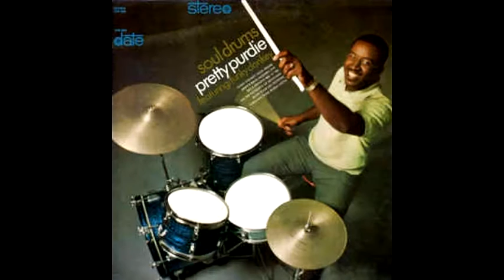Collection Drum Breaks Vol.7 (Drum Breaks Most Used By Rap & Hip Hop)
Collection Drum Breaks "Volume Seven"
Download the audio of this video in WAV format.
Drum breaks obtained from the songs of these artists:

Lee Mason & His Orchestra - "Shady Blues"

The Vibrettes - "Humpty Dump Part 1"

Instant Funk - "I Got My Mind Made Up"

Smokey Brooks - "Spin-It Jig"

Talkingheads - "Seen And Not Seen"

Z.Z. Hill - "I Think I'd Do It"

Billy Preston - "Uptight"

David Bowie - "Soul Love"

The Main Ingredient - "You Can Call Me Rover"

Claudja Barry - "Love For The Sake Of Love"

The Meters - "Hand Clapping Song"

Brick - "Dazz"

The Third Guitar Featuring Eddie Holloway - "Baby Don't Cry"

Spoonie Gee - "Love Rap"

Andrew Gold - "Never Let Her Slip Away"

Coalkitchen - "Keep On Pushin'"

The Rimshots - "Dance Girl"

The Dells - "Does Anybody Know I'm Here"

Aretha Franklin - "Rock Steady"

The Grassroots - "You And Love Are The Same"

Sweet Thursday - "Gilbert Street"

Bar-Kays - "Humpin'"

Tower Of Power - "Ebony Jam"

Pucho & The Latin Soul Brothers - "Got My Self A Good Man"

Shades Of Brown - "The Soil I Tilled For You"

Trevor Dandy - "Is There Any Love"

Frankie Valli - "Grease"

Steely Dan - "Do It Again"

James Brown - "Soul Pride Part 2"

Walter Murphy - "Hocus Pocus"

Edwin Starr - "Runnin'"

Ruby - "Running Back To Me"

Compost - "Buzzard Feathers"

The Knack - "My Sharona"

Bo Diddley - "Hit Or Miss"

Lamont Dozier - "Take Off Your Make Up"

Peggy Lee - "(Sittin' On) The Dock Of The Bay"

Bit A Sweet - "If I Needed Someone"

Jesus Acosta & The Professionals - "Theme From The Godfather"

Pugh Rogefeldt - "Love, Love, Love"

Dee Felice Trio - "There Was A Time"

The Specials - "Ghost Town"

Original Concept - "Knowledge Me"

Elephant's Memory - "Mongoose"

Eddie Bo - "From This Day On"

The New Birth - "Keep On Doin' It"

Bernard "Pretty" Purdie - "Soul Drums"

Grand Funk Railroad - "Nothing Is The Same (Drum Solo)"

Climax Chicago Blues Band - "Louisiana Blues"